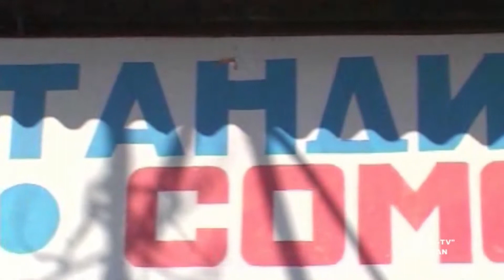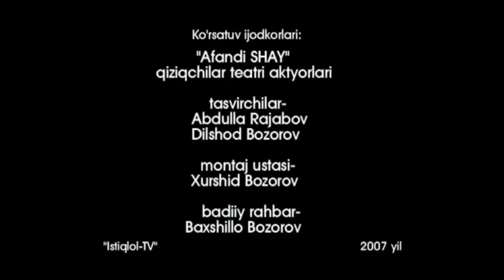Videoklip videoqiliq Afandi SHAY